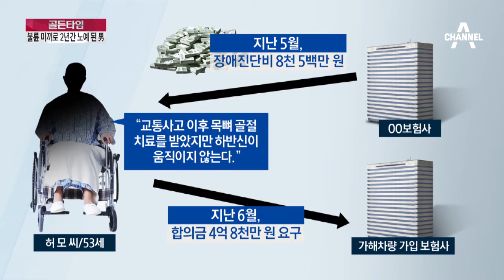하반신 마비라더니.. 보험금 사기 영상_채널A_골든타임 315회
골든타임 하반신 마비라더니.. 보험금 사기 영상 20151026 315회 채널A

하반신 마비라더니… 억대 보험금 타려다 '덜미'
"의사도 속았다"… 하반신 마비로 '4억 보험금 청구'
하반신 마비된 척… 보험금 타내려던 50대 검거
하반신 마비라더니 멀쩡히 걸어…1년 넘게 연기
하반신 마비 환자…휠체어 '번쩍' 싣고 운전까지
보험사, 고액 보험금 청구에 경찰 수사 의뢰 '덜미'
사업실패 채무 변제 위해 범행… "추가 범행 조사 중"
상반기에만 3천억 적발… '보험사기 공화국' 실태
지난해, 보험사기 적발액만 6천 억… 추정액 3조
보험사기, 대부분 벌금형 '솜방망이 처벌'
보험사기 피해자는 전국민… 보험료 인상 불가피

'골든타임'은 월-금 아침 8시 방송됩니다.